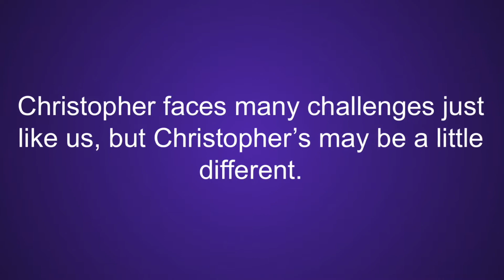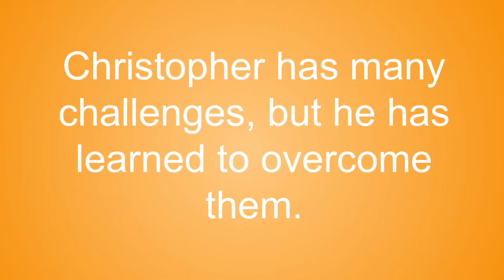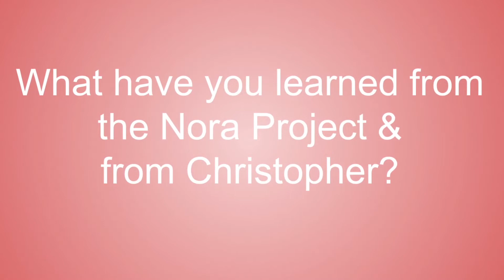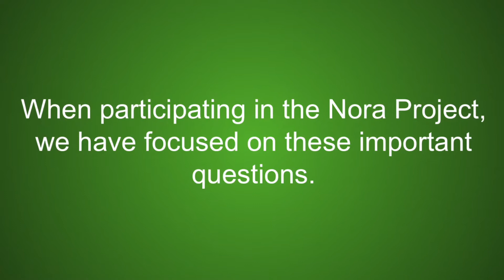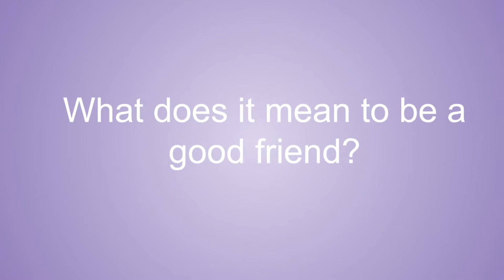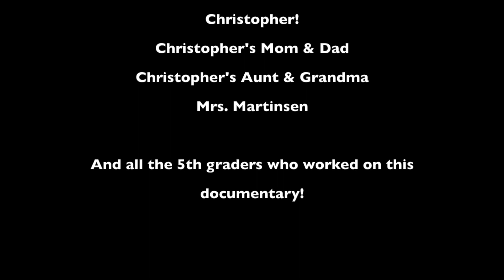Christopher's Story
Mrs. Burns
Glen Grove Elementary
Glenview, IL
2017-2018